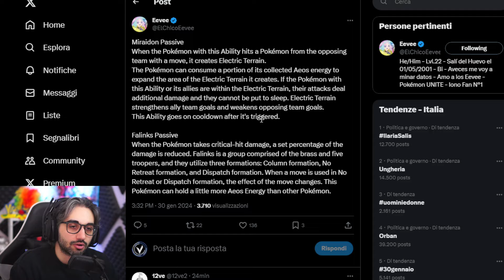Miraidon GAMEPLAY in ANTEPRIMA, GUARDA QUA! - Pokemon Unite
Ecco a voi il gameplay di Miraidon, il leggendario di Nona generazione. Sembra già giocabile sul server test insieme a Falinks, due nuovi Pokémon OP?!

🟣 VI ASPETTO IN LIVE OGNI GIORNO DALLE 11:00 ALLE 14:00

🎁 COMPRA vestiti e accessori a tema videogiochi e anime,